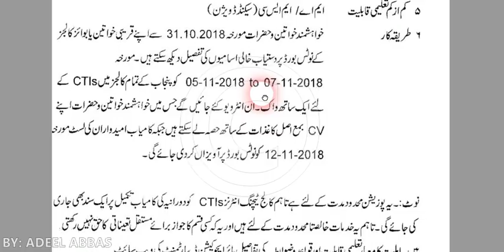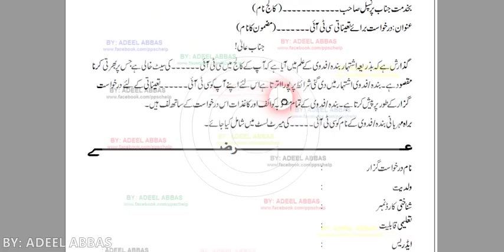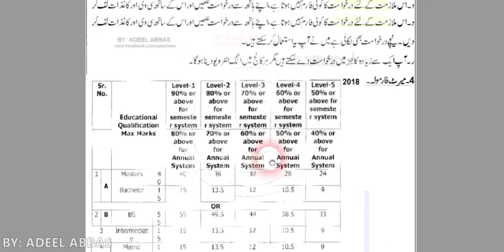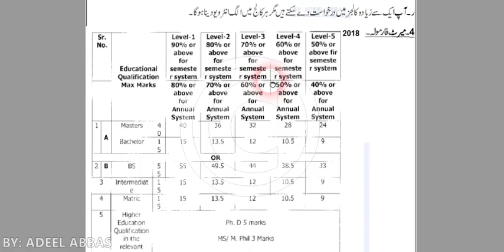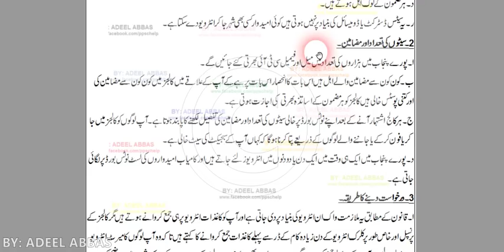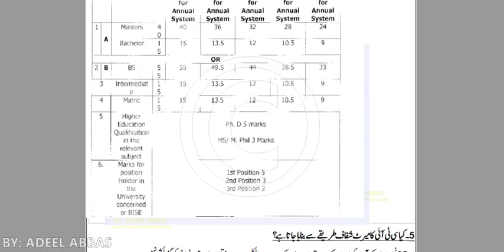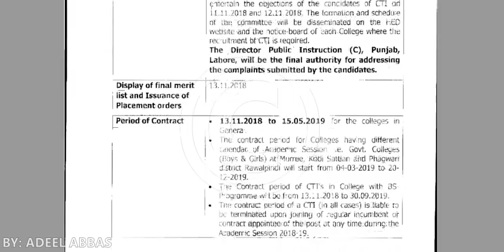CTI JOBS, HOW TO APPLY FOR CTI JOBS 2018 19, COMPLETE DETAILS, GUIDANCE BY ADEEL ABBAS BHAKKAR